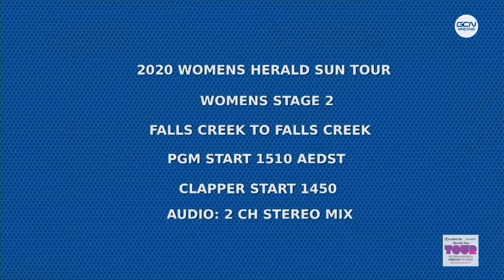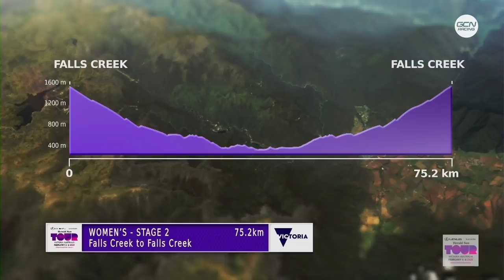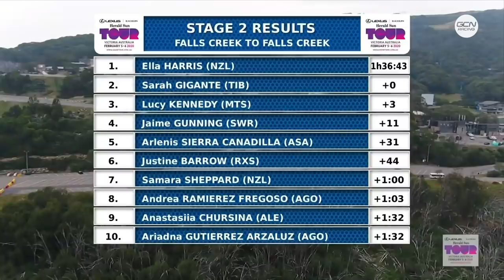RACE REPLAY: Lexus Of Blackburn Women’s Herald Sun Tour 2020 Stage 2 | Falls Creek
This peculiar parcours starts at the top of Falls Creek, races down the mountain, turns around, and then races back up. With only 2 stages in this edition of the race, the GC Will be decided when the Women roll back into the Victorian Ski resort after  75km of racing. Providing no splits were created yesterday in the crosswinds, it’s going to be the strongest climber that takes honours today and claims the race overall. Amanda Spratt is sure to be firing on all cylinders after missing out on the Tour Down Under and will be looking to close off her campaign down under with a GC Win. Who will stop her? Don’t miss our live stream of the race.